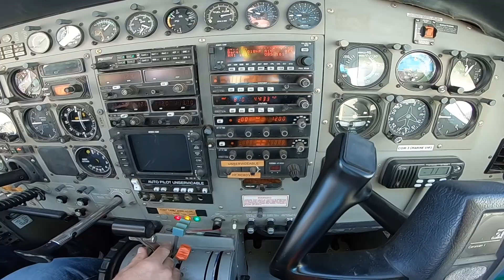Skydive Jurien Bay - Yen Khey Chin